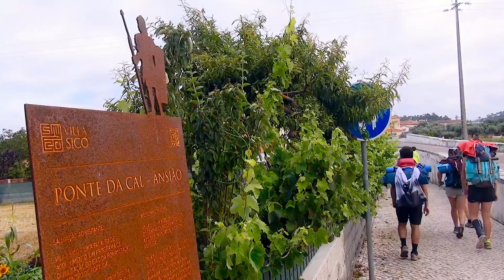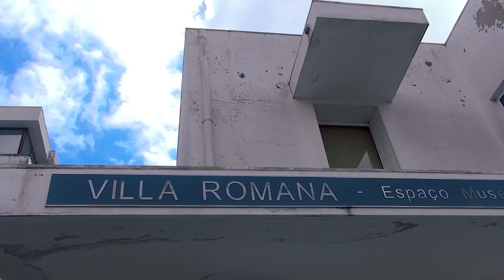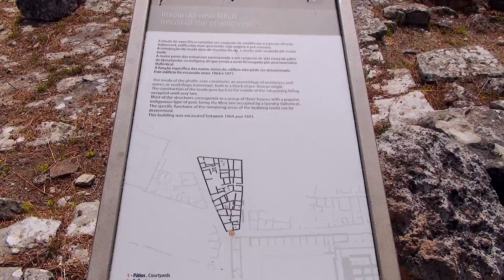CAMINO PORTUGUÉS (Central y Costa) - ETAPA 4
ANSIÃO - COÍMBRA (50 KM)
El asfalto va perdiendo protagonismo para cederlo a pistas de tierra que cabalgan entre bonitos senderos y paisajes rurales que antaño estuvieron bajo el dominio romano. Fruto de esta huella lo encontramos en uno de los yacimientos más importantes de Portugal y que no dudamos en visitar: la ciudad romana de Conímbriga.
Nuestro obejtivo final, la ciudad cultural de Coímbra.